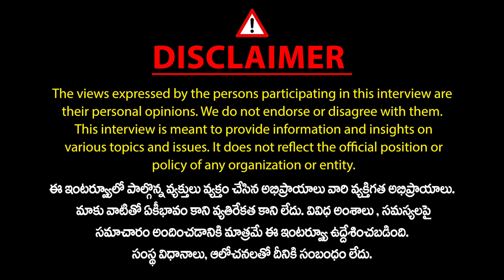Jayaprakash Narayan abour AP Politics | CM Chandrababu | YS Jagan | Deputy CM Pawan Kalyan | Mic TV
ఏపీ ఇలానే ఉంటె.. అధికారం ఢిల్లీ చేతుల్లోకి.. | Jayaprakash Narayan abour AP | CM Chandrababu | Jagan